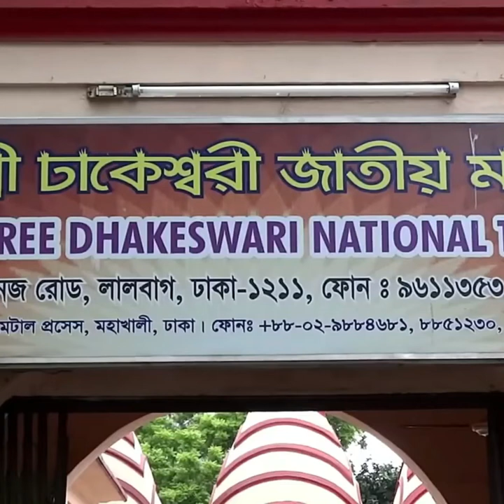হিন্দু ধর্মাবলম্বীদের একটি ঐতিহাসিক পুণ্যস্থান এবং জাতীয় মন্দির । MFA । বিডিএলএসটি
ঢাকেশ্বরী মন্দির (Dhakeshwari Temple) বাংলাদেশের রাজধানী ঢাকায় অবস্থিত। হিন্দু ধর্মাবলম্বীদের একটি ঐতিহাসিক পুণ্যস্থান এবং জাতীয় মন্দির। ঢাকেশ্বরী শব্দের আক্ষরিক অর্থ ‘ঢাকার ঈশ্বরী’।

পুরনো ঢাকার প্রাচীন স্থাপনাগুলোর মধ্যে উল্লেখযোগ্য ঢাকেশ্বরী মন্দির৷ কিংবদন্তী রাজা বল্লাল সেন বুড়িগঙ্গা নদী তীরের জঙ্গলে দেবী দুর্গার একটি মূর্তি পেয়ে একটি মন্দির নির্মাণ করে মূর্তিটি সেখানে স্থাপন করেন৷ আর নাম দেন ঢাকেশ্বরী মন্দির৷

অনেক ঐতিহাসিকের মতে এই ঢাকেশ্বরী নাম থেকেই ‘ঢাকা’ নামের উৎপত্তি৷ ১২শ শতাব্দীতে সেন রাজবংশের রাজা বল্লাল সেনের মাধ্যমে এই মন্দিরটি নির্মিত হয়।

যদিও তৎকালীন সময়কার নির্মাণশৈলীর সাথে ঢাকেশ্বরী মন্দিরের স্থাপত্যকলার তেমন মিল পাওয়া যায় না। তাই ঐতিহাসিকগণদের মতে, ধারাবাহিক সংস্কারের ফলে মন্দিরটির মূল নকশার এমন পরিবর্তন ঘটেছে। ১৯৭১ সালের মুক্তিযুদ্ধের সময় ঢাকেশ্বরী মন্দিরটি পাকিস্তানী বাহিনী কতৃক ক্ষতিগ্রস্থ হয়। বাংলাদেশ স্বাধীন হওয়ার পরবর্তী সময়ে মন্দিরটি মূল নকশা অনুযায়ী পুননির্মাণ করা হয়।

ঢাকেশ্বরী মন্দির ঢাকা বিশ্ববিদ্যালয়ের স্যার সলিমুল্লাহ হলের দক্ষিণ-পশ্চিম দিকে ঢাকেশ্বরী রোডে অবস্থিত। মন্দিরের মণ্ডপে রয়েছে ধাতু-নির্মিত দুর্গা দেবী প্রতিমার স্থায়ী বেদী। আর মূল মন্দির প্রাঙ্গনের বাইরে মহানগর পূজা মণ্ডপেও প্রতি-বৎসর দুর্গা পূজা আয়োজন করা হয়।

ঢাকেশ্বরী মন্দিরের উত্তর-পশ্চিম কোণে ৪ টি শিব মন্দির, সন্তোষী মাতার মন্দির, অনুভোগের স্থান, রান্নাঘর, ফল কাটার কক্ষ, জুতা রাখার স্থান। এছাড়াও ঢাকেশ্বরী মন্দিরে আছে প্রশাসনিক ভবন, কোয়ার্টার, গেষ্ট রুম, সভাকক্ষ, লাইব্রেরী, ফুলের বাগান এবং পাড় বাধানো পুকুর।